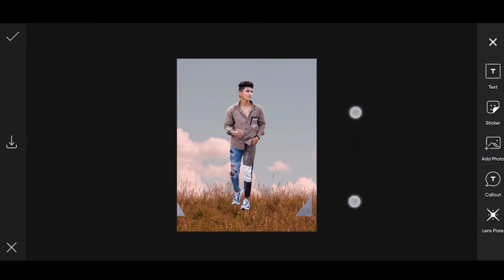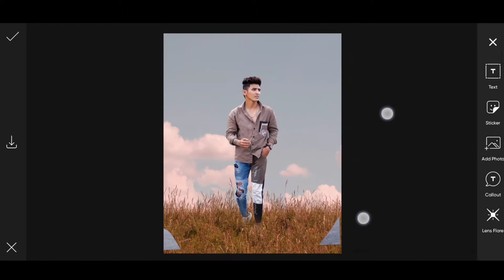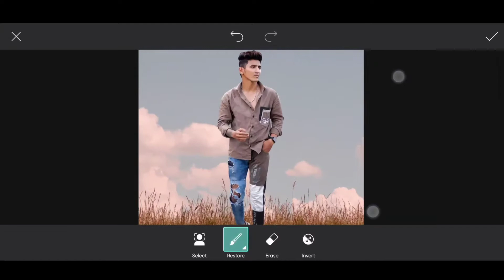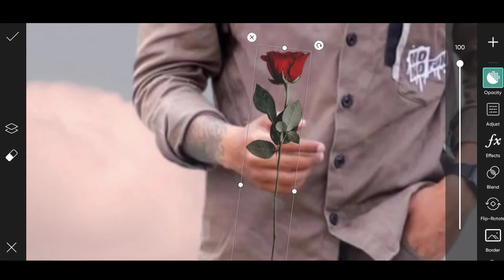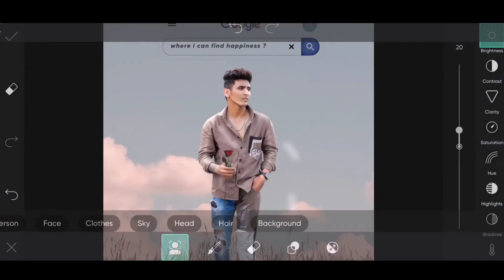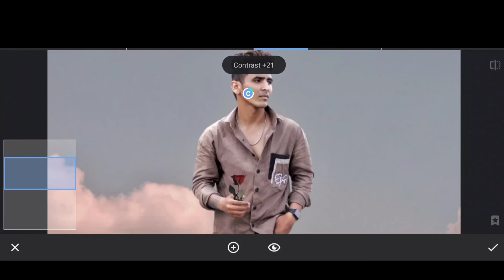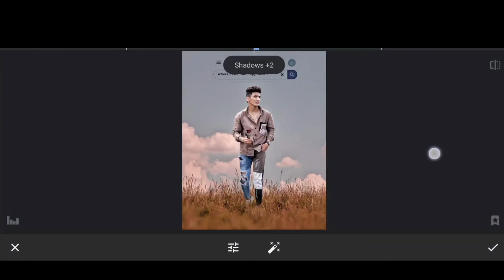Creative Concept Photo Editing | Background Change Editing | PicsArt | Snapseed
Creative Concept Photo Editing | Background Change Editing 🔥

Creative Concept Photo Editing in PicsArt
creative Concept Photo Editing
creative Concept editing in PicsArt
Realistic Editing Like Photoshop
realistic Editing in PicsArt